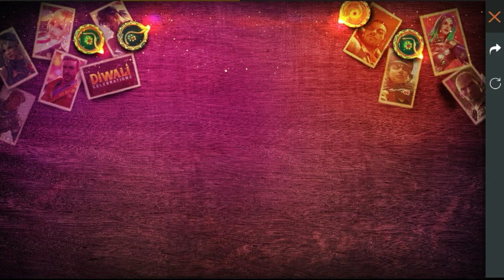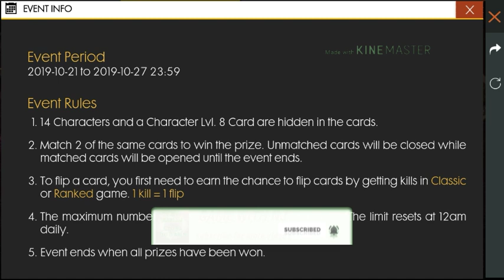ALL NEW EVENTS OF FREE FIRE | FREE MAGIC CUBE! BIG HEAD MODE | GAME WITH NJ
TODAY I AM MAKE THE VIDEO OF ALL NEW EVENTS AND NEWS OF THE FREE FIRE...

SO ENJOY THE FULL VIDEO.

VIDEO MAKE BY NJ

KEEP LOVING IT,
GOOD BYE HAVE A NICE DAY.